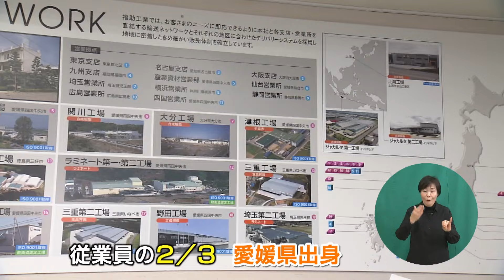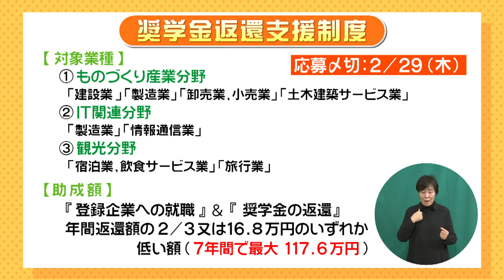7年間で最大117.6万円？奨学金返還支援制度を利用して愛媛県で働こう！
スマートフォンの方は放送後1週間以内にコチラをタップして
「ひめ推し」スタンプをＧＥＴ！
愛媛県政広報番組「えひめの愛顔発信 ひめ推し」
水樹奈々さんを愛顔発信リーダーに迎え
愛媛の魅力・笑顔になる情報をお届けします！

📺毎週日曜20時54分～
📺再放送：翌日曜12時50分～

🎊この動画は2024年2月11日放送分です🎊